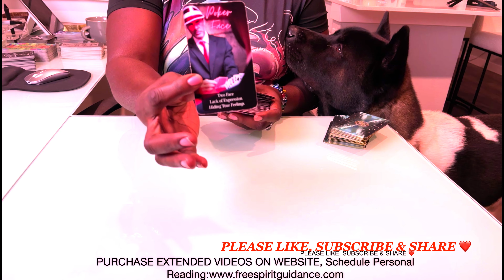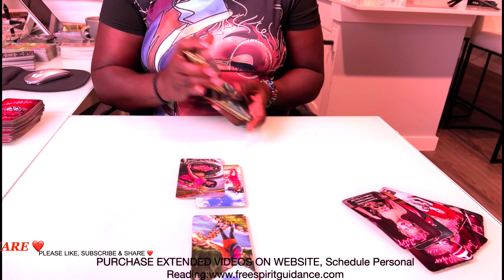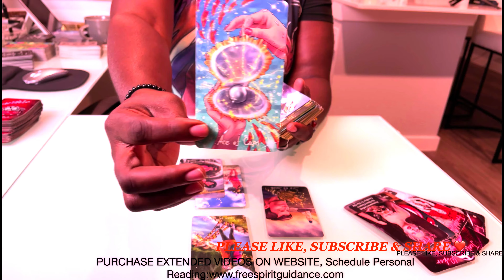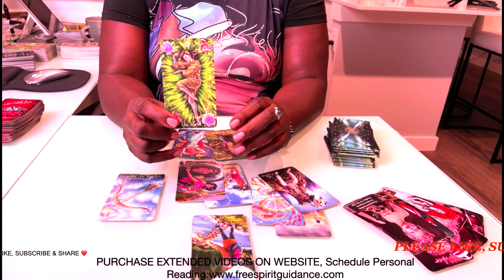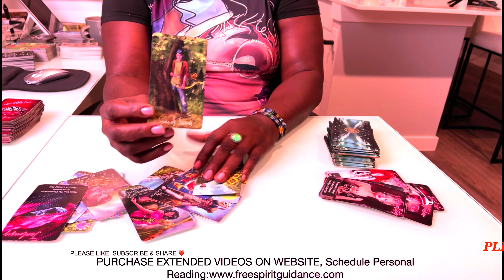PISCES ♓️ THIS IS WHAT THE PERSON ON YOUR MIND WILL DO NEXT! *BONUS*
or

PERSONAL READING SPECIAL:
1 SPECFIC QUESTION - $30.00
EMAIL FOR PAYMENT INFORMATION:

20 MIN PHONE CALL READING $75.00

ALL LOVE READINGS ARE FOR YOU & 1 OTHER PERSON ONLY PER READING
2 QUESTION READINGS: $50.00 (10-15 MIN)
3 QUESTION READINGS: $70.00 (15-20 MIN)
GENERAL READINGS "CELTIC CROSS" (WHATEVER COMES OUT): $65.00

NO CONTACT LOVE READING $65.00:
1. What's Currently Going On In Their Love Life?
2.  Do They Miss You?
3.  Do They Love You?
4.  Do They Regret How They. Treated You?
5.   Will They Apologize To You Sincerely?
6.  Are They In Love With Someome Else?
7.  Are They Sexually Involved With Others?
8.  How Will Their Other Connections Play Out?
9.  What Actions Will They Toward You In The Future?
10.  Will This Lead To A Committed Relationship?

FUTURE LOVE
GENERAL FUTURE LOVE $65.00
1. Who's Coming Toward You?
2. What Will Be The Challenge In Your Next Relationship?
3.  What Do You Need To Work On In Order To Manifest True Love?
4.  Is There Someone Around You Currently Inerested In You?
5.  Do You Still Have Unfinished Business With An Ex's.
6.  Is There Marriage In The Cards For You?
7.  Have You Already Met Your Soulmate?
8.  What's The Most Important Thing You Need To Know About The Next Person?
9.  Will They Be Ready To Love?
10.  Are You Ready To Love?
11.  What Will Be The OutCome?

IS THIS NEW PERSON THE ONE $65.00:
1.  How Do They View You?
2.  How Do They Feel About You?
3.  What Challenges May This Relationship Face?
4.  Are They Dating Other People?
5.  Are They Dating For Commitment or Sex?
6.  Are They Still Dealing With An Ex?
7.  What Leasons Will They Teach You?
8.  Is This The One You Will Potentially Marry?
9.  What Do You Know That's Most Important About Them?
10.  Advice on How To Proceed Moving Forward.

RETURN OF AN EX $65.00
1.  Why Did They RETURN?
2.  How Do They Feel About You?
3.  How Do They See You When It Comes To Commitment?
4.  Have They Changed?
5.  Are They Having Sex With Other People?
6.  Are They In Love With Someone Else?
7.  What Can You Do To Make It Work?
8.  What Do They Need To Do To Make It Work?
9.  Is This  Karmic Lesson or Your Soulmate?
10.  What Direction Is The Relationship Headed This Time?

ALL OPTIONS TO ACCESS EXTENDED VIDEOS ARE BELOW:

1.) JOIN ⭐️ STAR MEMBERSHIP CLUB ($9.99)-UNLIMITED ACCESS TO ALL EXTENDED READINGS!